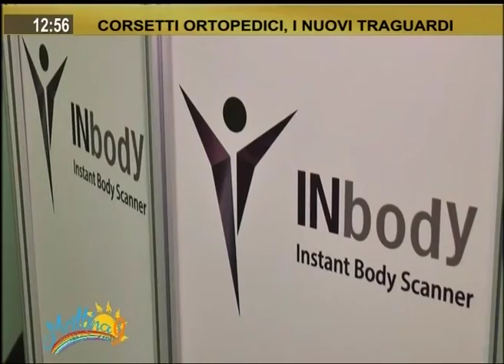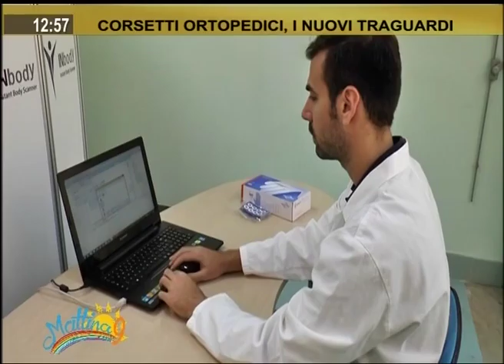Mattina 9 - Corsetti ortopedici, i nuovi traguardi - Puntata del 06/05/2016